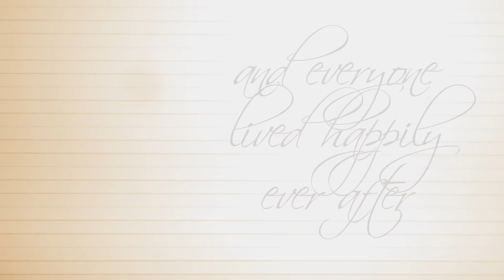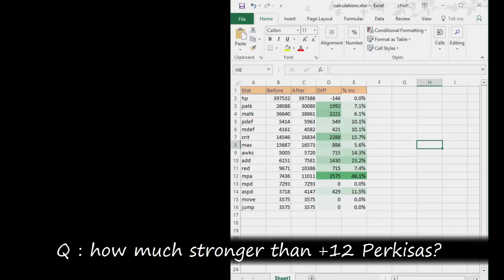[Elsword NA] stage 15 Void weapon in 6 days (fairy tale edition)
◆ most strongest weapon in Elrios, Apocalypse Type - Void Drone
◆ 6days, 1850 runs, 11 weapons drop, 2 disks drop
◆ please tip here if you like my drawing ⇒ ↓ show more for credits

◆ BGM Credit ◆

・ Little Busters! Kud Wafter Piano Arrange Album 'ripresa'
"Mahou no Ensemble"
・"╰☆╮ Mr.Music -Happy 2017!-【7人合唱】" by s ✩ r a m i n

◆ illusts by me, techs by LightReverie, music pick by Kamylin
◆ sp.thanks to LightReverie

tags: 엘소드 이브 코드:배틀세라프 エルソード イヴ コードバトルセラフ Elsword Eve CBS void weapon